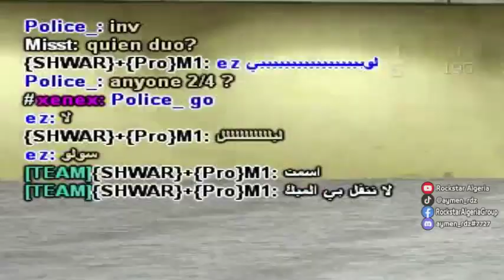GTA PUBG : نوب + بوت = ؟؟؟ 😂🏆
اليوم في اقوى سيرفر ببجي في قراند سان اندرياس اونلاين، سوف نقوم باللعب مع شخص عشوائي مزعج جدا في GTA PUBG (MTA) و سوف نستمتع في اللعبة بعد التحديث الجديد ل MTA PUBG (جيتيا ببجي)

🤲 سبحانك اللهم وبحمدك، أشهد أن لا إله إلا أنت، أستغفرك وأتوب إليك، لا إله إلا الله وحدهُ لا شريك له، لهُ الملك وله الحمد وهو على كل شيء قدير. 🕊

🏷 : نوب بوت ببجي جيتيا قراند